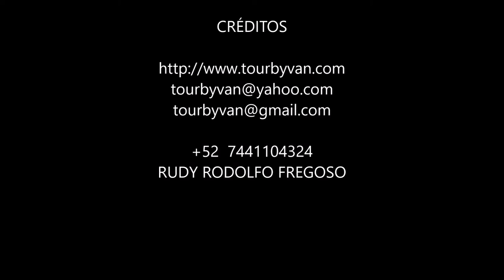08-06-2021 Acapulco -Beach Horseback Riding - Croc Farm Visit -Baby Turtle Release - Xtasea Zipline